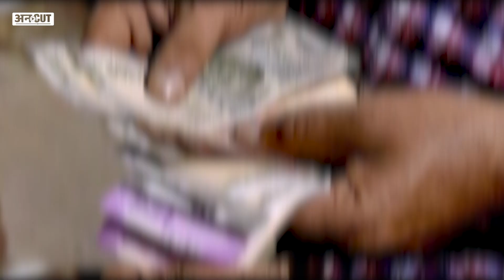Punjab में Aam Aadmi Party सरकार के पूरे हुए 6 महीने, कितने वादों पर खरा उतरी Bhagwant Mann सरकार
तेज़ी से बदली भारत की राजनीति में आम आदमी पार्टी छुपा रुस्तम है. जिस भी राज्य में इसकी जीत होती है वहां बाकी की पार्टियां साफ हो जाती हैं. दिल्ली के पिछले दो चुनाव के बाद यही हाल पंजाब में भी देखने को मिला. 117 सीटों वाले पंजाब में 92 सीटें जीतने वाली आप की सरकार के छह महीने पूरे हो गए हैं. ऐसे में इस स्टोरी में इस पर बात करेंगे कि राज्य में बिजली फ्री होने से मूसेवाला की हत्या तक क्या-क्या हुआ.

00:00 Introduction
01:00 chapter 2
02:00 chapter 3